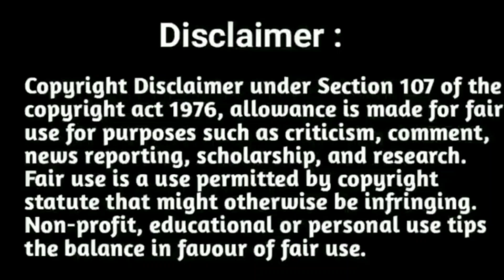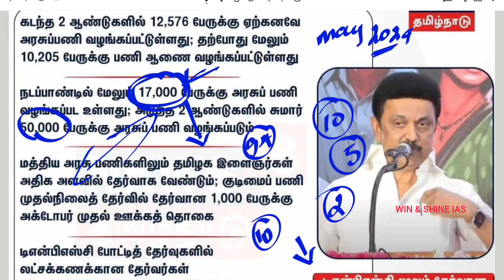Group 4 அடுத்த 5 Months 🔥 தேர்வுக்கு தயாராகுங்கள் • TNPSC Group 1 & 4 2024 Updates tamil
TNPSC Group 1 & 4 updates in Tamil and English • Group 4 2024 அடுத்த 5 மாதம் தேர்வுக்கு தயாராகுங்கள்